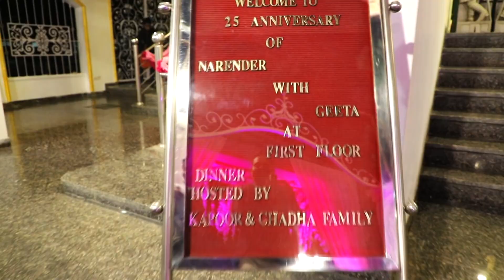25th Wedding Anniversary Teaser 2021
Silver Jubilee💖
nargeet❤️